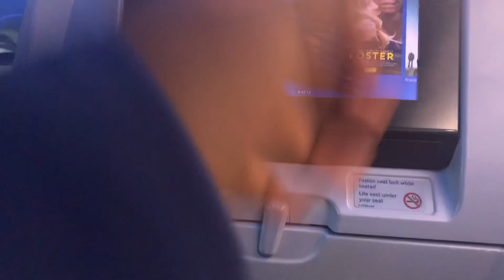CHRISTMAS IN COLORADO!!!🎄🎁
Vlog 1: Birthday

Vlog 2: Day in My Life

Vlog 3: Visting Relatives In Colorado

Vlog 4: WE WENT TO THE STATE FAIR!!

Vlog 5: CLOSE RELATIVES HOUSE TOUR!!

MUSIC***
DIEGO FRIAS - CHILL RELAX TRAP BEAT | No Copyright Trap
DIEGO FRIAS

** MUSIC IN THIS VIDEO IS NOT MINE. I DON’T OWN ANY RIGHTS. NO COPY WRITE INTENDED. ONLY USED FOR BACKGROUND MUSIC **